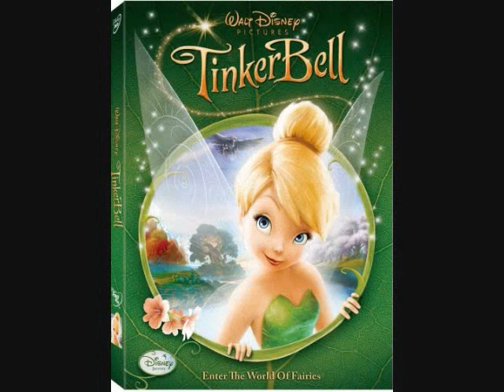TinkerBell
TinkerBell From PixieHollow